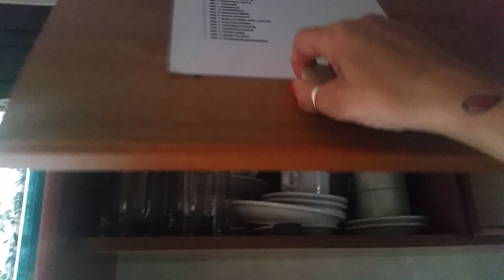Sesto Video dal Mare (home tour)